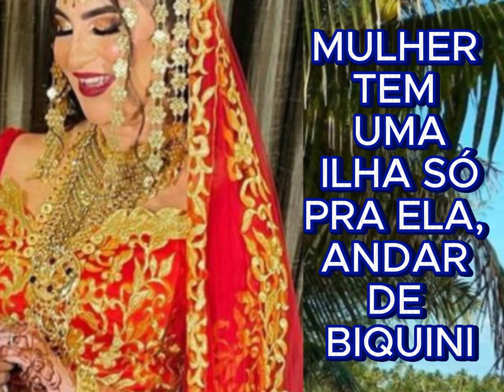MULHER TEM UMA ILHA SÓ PRA ELA, ANDAR DE BIQUINI